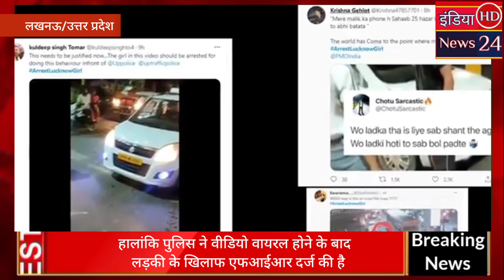थप्पड़ मरते हुए लडकी का वीडियो वायरल देखिए पूरा मामला (ladki ne car driver ko thappad mare video)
उत्तर प्रदेश के लखनऊ में 30 जुलाई को जेबरा क्रॉसिंग पर एक कैब ड्राइवर को थप्पड़ मरते हुए लडकी का वीडियो वायरल,वायरल वीडियो के बाद लड़की पर पुलिस का शिकंजा कस गया।  वही पीड़ित ड्राइवर सदाकत अली सिद्धकी ने बताया लड़की ने उसके फोन के दो टुकड़े कर दिए थे। इतना ही नहीं उसने उसके कैब के साइड मिरर भी तोड़ दिए थे। अब इस मामले पर थप्पड़ मारने वाली लडकी का क्या कहना है वो आपको सुनाएंगे। हालांकि पुलिस ने वीडियो वायरल होने के बाद लड़की के खिलाफ एफआईआर दर्ज की है बताया जा रहा है की ये घटना लखनऊ नहरियजा चैहराया ट्रैफिक सिग्नल की है। बता दें कि इस घटना का वीडियो सोशल मीडिया पर जोरों से वायरल हो रहा है। जिसके बाद ट्विटर पर लड़की पर एक्सन लिए जाने की मांग तेज हो गई वीडियो में दिख रहा था कि लड़की और के ड्राइवर के बीच किसी बात को लेकर कहासुनी हुई। इसी बीच गुस्सा ही लड़की ने कैब ड्राइवर को एक से ज्यादा एक 20 से ज्यादा थप्पड़ जड़ दिए। इस दौरान ट्रैफिक पुलिस की वह मौजूद थी। लेकिन फिर भी उन्होंने बीच बचाव नहीं किया।  पुलिस की मौजूदगी में लड़की ड्राइवर को पीटती  रही है और सब तमाशबीन बनकर देखते रहे खास बात यह है कि लड़की के साथ कैब ड्राइवर ने  कोई बदसलूकी नहीं की थी वह चुपचाप लड़की के थप्पड़ खाता रहा। हैरान करने वाली बात यह है। कि आरोपी लड़की पर एक्शन लिए जाने की वजह है पुलिस उल्टा कैब ड्राइवर को पुलिस स्टेशन ले गई इतना ही नहीं। हंगामे के बीच पुलिस ने शांतिभंग धारा के तहत ड्राइवर पर चालान काट दिया  लड़की को चेतावनी देकर छोड़ दिया। बाद में इस घटना का सीसीटीवी फोटोजे भी सामने आया था। जिसे देख कर लग रहा था लड़की ट्रैफिक के समय ही ट्रैफिक पार करने की कोशिश कर रही थी। इसी दौरान उसकी गाड़ी कैब के सामने आ गई ड्राइवर के ब्रेक लगाने की वजह से उसे कोई चोट नहीं आई। लेकिन वह उल्टा ड्राइवर पर ही बरस पड़ी। और ड्राइवर को पीटना शुरू कर दिया। अब आरोपी लड़की के खिलाफ एफ आई आर दर्ज की गई है पुलिस ने तोड़फोड़ और लूट से संबंधित धाराओं के तहत केस दर्ज किया है